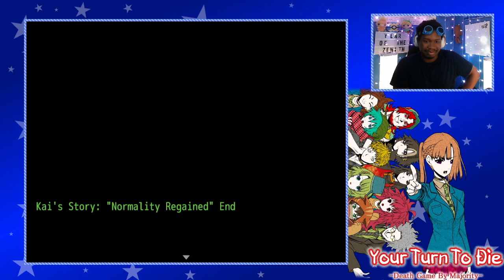Your Turn To Kai! | Your Time To Shine - Kai Route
Kai and Kanna have my whole, entire heart.